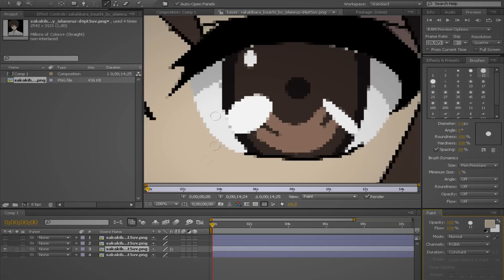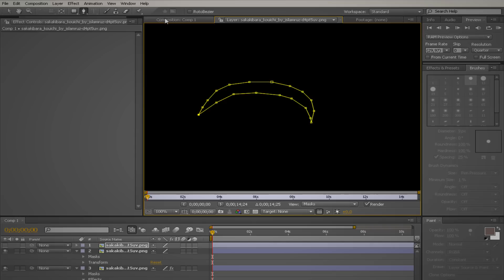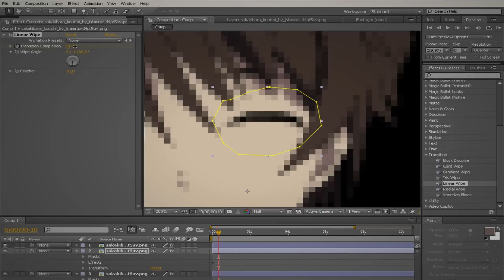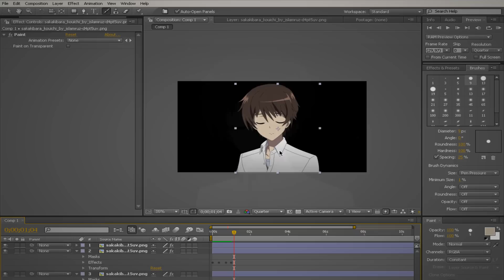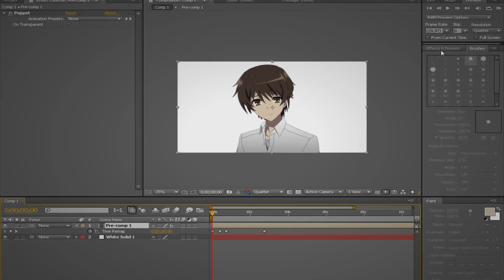After Effects Tutorial: Eye Animation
Don't turn off annotations! There are hints!
My 1st tutorial with AE, YAY!
At first sigh it may seem really complicated but it's not! c:
I'm not too familiar with this kind of vocabulary so PLS forgive me!
(btw I know I'm a bad teacher ;__;)